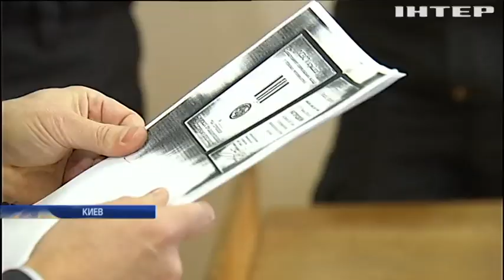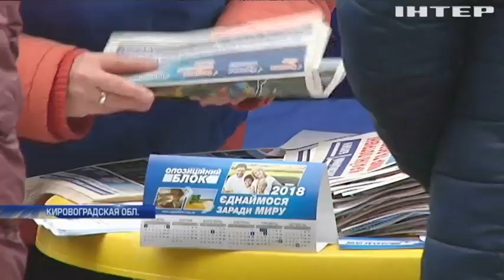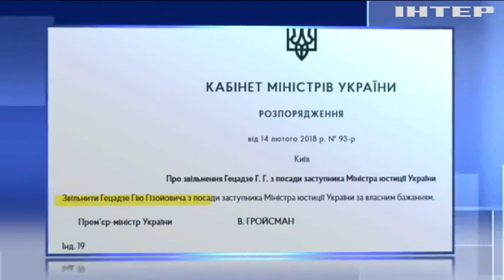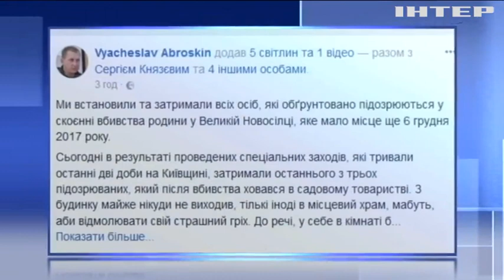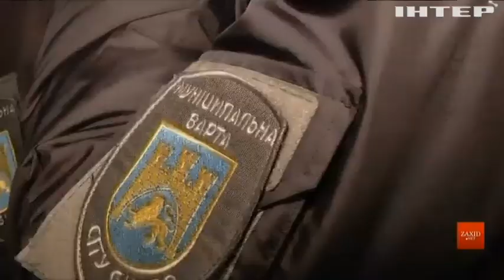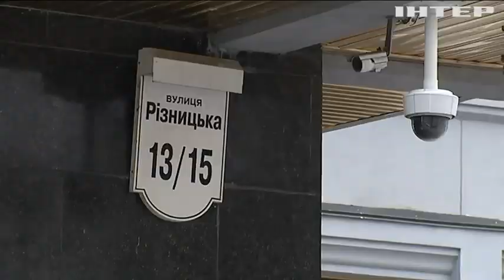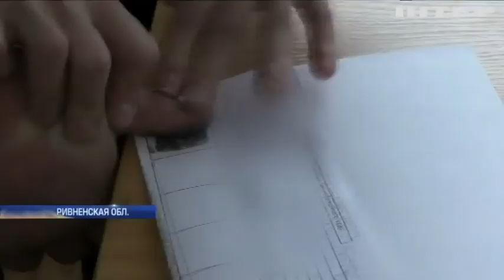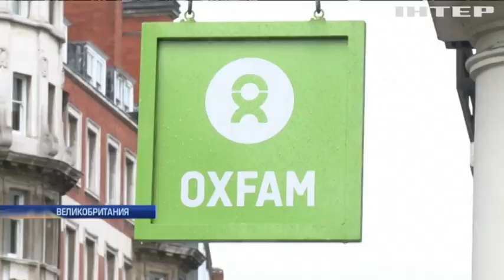Подробности, выпуск за 15 февраля 2018 года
Смотрите в этом выпуске:
Самый гуманный суд. Мэра Одессы Труханова отпустили на поруки - с драками и стрельбой под окнами.
Мюнхенские миротворцы. Какие варианты решения конфликта на Донбассе звучат в преддверии конференции по безопасности?
Четверо украинских морпехов погибли в Широкино от рук сослуживцев, что не поделили?
Дожить до выпуска. В США - очередной массовый расстрел в школе?
Земля из-под ног. В Харькове жилые дома оказались на краю десятиметровой пропасти, устоят ли?
Битва за янтарь. В Ривненской области старатели напали на полицейских, чем закончился конфликт?
Главный - подозреваемый. Израильского премьера грозятся бросить за решетку, за что?